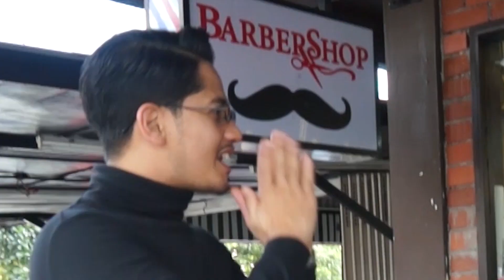EP43 Tops Barber - Papa Barbershop Malaysia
ยังคงอยู่กันที่ 🇲🇾 หลังจากได้ดูโชว์บนเวที 🕺 ของเหล่า Papa Barbershop 💈 กันไปแล้ว ยังไม่จุใจตามไปลุยที่ร้านกันเลย ไปดูกันว่าเค้ามีแนวคิด สไตล์ การทำร้านอะไรยังไงซิ 🤔 PAPA BarberShop